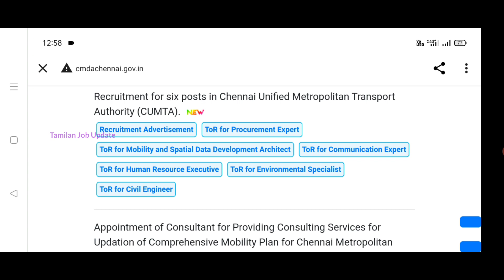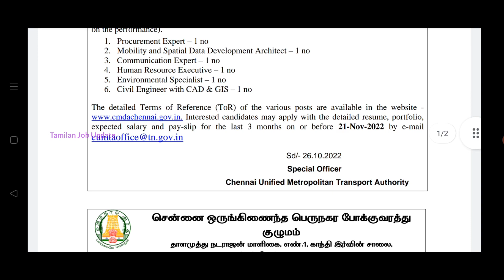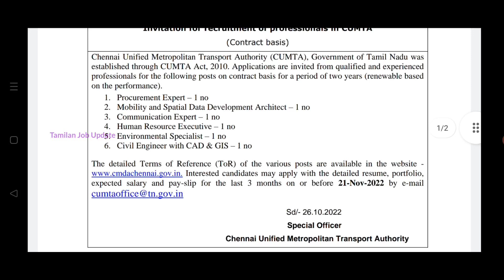👉போக்குவரத்து துறையில் வேலை//சம்பளம்-35000//கட்டணம் இல்லை//Apply Email//TAMIL..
போக்குவரத்து துறையில் வேலை..